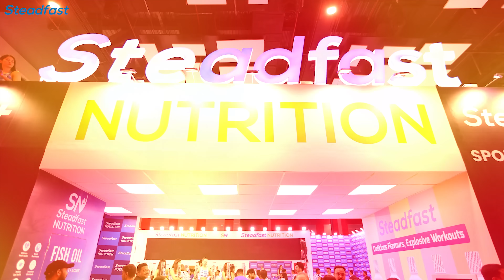Steadfast Nutrition’s Cheer Squad Steals the Show at IHFF 2024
Steadfast Nutrition’s squad of cheerleaders won hearts as they entertained spectators at the International Health, Sports, and Fitness Festival (IHFF) 2024 with their dynamic performances. They showcased our supplements, posed with Steadfast Athletes and visitors to the Steadfast booth and lit up IHFF with their electrifying energy.